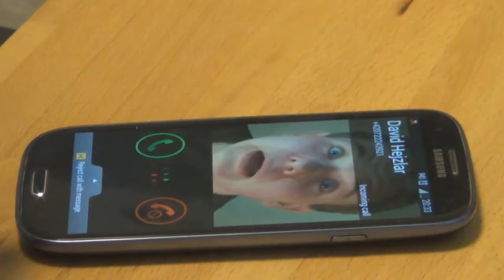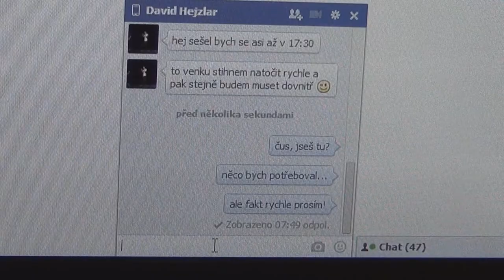10 VĚCÍ, KTERÉ ŠTVOU NAŠI GENERACI (CZ/EN)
Po necelém roce je tu nová scénka, tentokrát o tom, co nás štve. Většinu scén jsme čerpali z našich zkušeností, takže - najdete se v nich?
Pokud se vám video bude líbit a budete chtít, můžeme natočit i pokračování, scének je na to dost :)
Je to také soutěžní video do soutěže pořádané portálem článek o soutěži